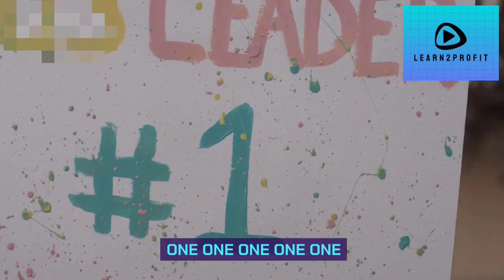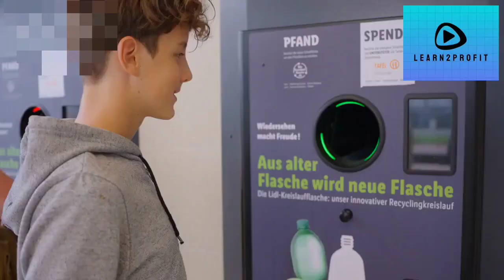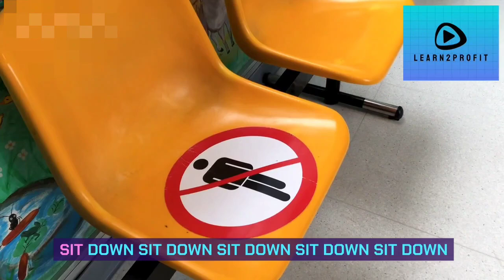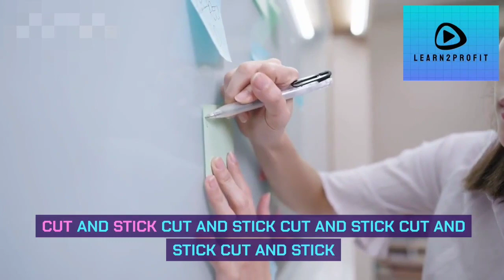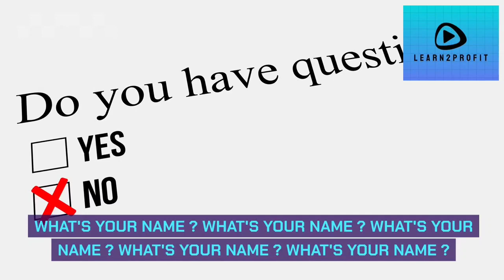Primary 1 First term connect plus unit 1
This video is a fun and educational way for children to learn new words and phrases. The video uses simple language and engaging activities to help children learn and remember the new words.

The video covers a variety of topics, including:

 Objects: pen, pencil, pan, bag, bus, toys, swing, park
 People: boy, child, teenager, adult, elderly person
 Actions: say hello, sit down, stand up, draw, color, cut, stick, think, play, smile, share, together
 Body parts: thread, mouth
 Other: life stages, good bye, wave goodbye, make friends, throw a ball, jump a rope, cut and stick, draw and color

The video is perfect for children who are just starting to learn English, or for children who need a refresher on some basic vocabulary. The video is also a great way for parents and teachers to help children learn new words and phrases in a fun and engaging way.